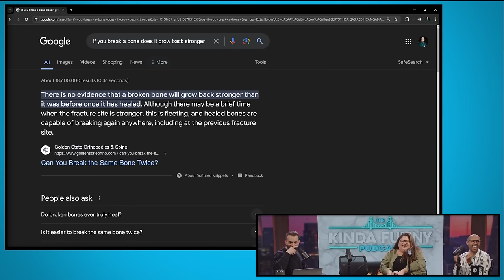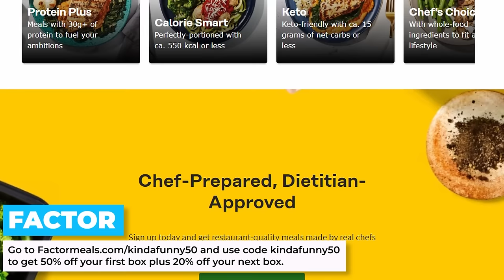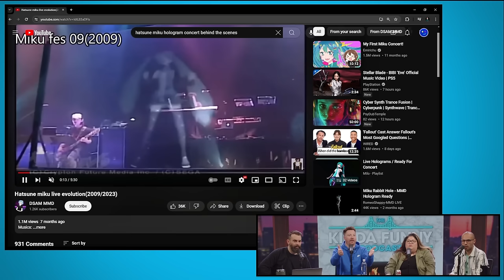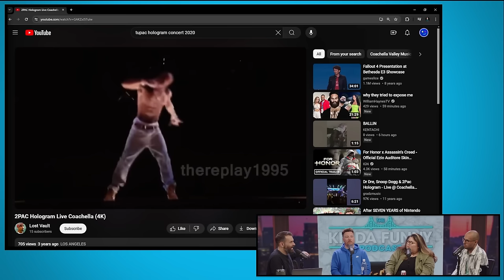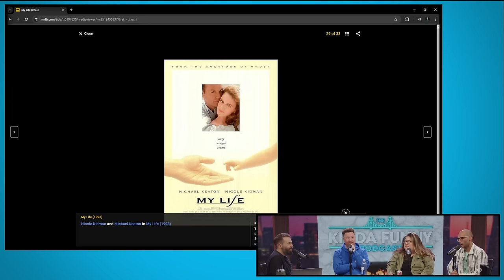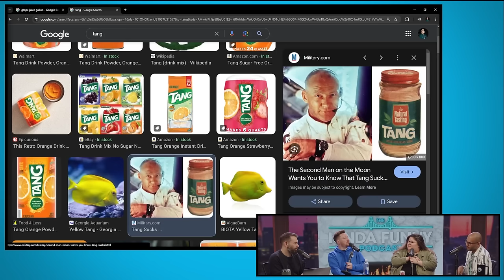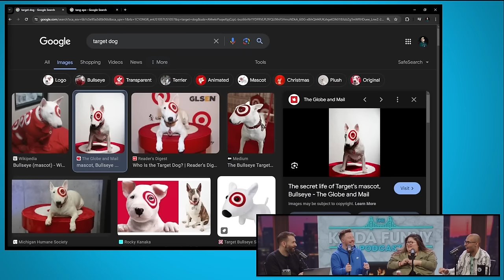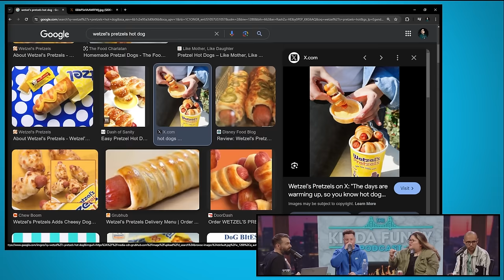Don't Believe Anything You See in this Podcast - The Kinda Funny Podcast (Ep. 311)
Can you believe anything you see on the Internet?

Time Stamps -
00:00:00 - Start
00:03:00 - Who has the most brain rot
00:15:00 - Getting stuck in an elevator
00:21:09 - How much do you talk when you get your haircut
00:25:25 - ADS
00:25:40 - Nicks first hologram
00:39:50 - What if Mike went to the MET Gala
00:42:25 - Transformers one trailer
00:48:20 - Mikes little pineapple juices
00:51:26 - Nick quit Coke!
00:55:20 - Roger banned from target?
00:59:29 - Pretzel bites